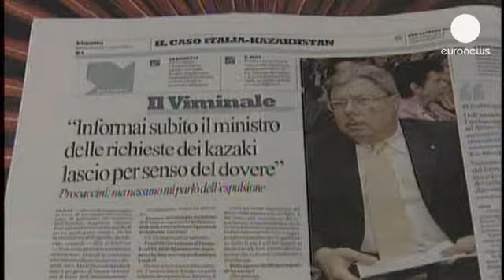Calls for Italian minister to quit over role in Kazakhstan deportation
Italy's Interior Minister, Angelino Alfano, is fighting calls for his resignation over the...

Italy's Interior Minister, Angelino Alfano, is fighting calls for his resignation over the deportation of the wife and daughter of a dissident Kazakh politician.

Having told parliament he knew nothing about the deportation, his former cabinet chief, Giuseppe Procaccini, who resigned over the affair, has told La Repubblica newspaper that Alfano was informed.

On May 29th, Alma Shalabayeva and her six year old daughter, Alua Ablyazova, were seized from a house in Rome. They were deported to Kazakhstan two days later on a private jet accompanied by Kazak diplomats.

Italian authorities claimed there were irregularities in Shalabayeva's documents, although her lawyers have since proven that they were legitimate. The Italian government later rescinded its expulsion order, in recognition that the forced return had violated Italian law, and said the pair could return.

Shalabayeva's husband, Mukhtar Ablyazov, an ex-energy minister and bank chairman in Kazakhstan, was granted political asylum in the UK in 2011.

He is accused of embezzling billions of euros from the bank, charges which Amnesty International says are politically motivated. He has been in hiding since last year when he fled Britain after missing a contempt of court hearing at which he was due to be jailed for 22 months.

Ablyazov accuses the Kazakhstan government of kidnapping his family.

Italian media has reported that Berlusconi, the head of Alfano's party, is on good terms with the President of Kazakhstan. Italy's state-owned oil giant Eni is one of several co-owners of Kazakhstan's Kashagan field, the world's biggest oilfield discovery in more than 40 years.

The Italian parliament is preparing to consider an internal inquiry by the interior minister this Thursday into allegations of collusion between both countries and other violations of Italian law. Alfano will face a no-confidence vote.